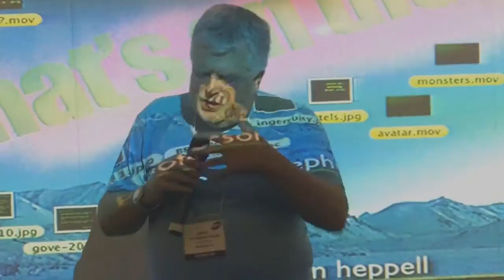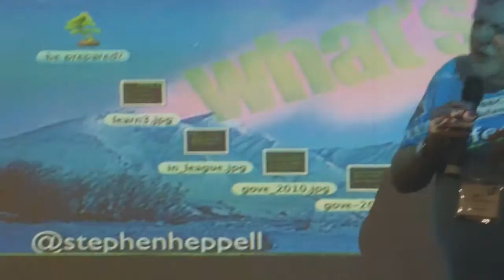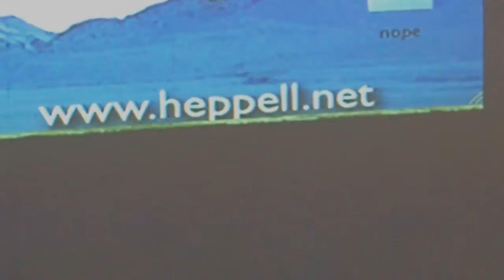Stephen Heppell at BETT 2011 - Q5 Metalearning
Expect the unexpected so metalearning is required. Learning how to learn is not encouraged in an exam based on certainties.